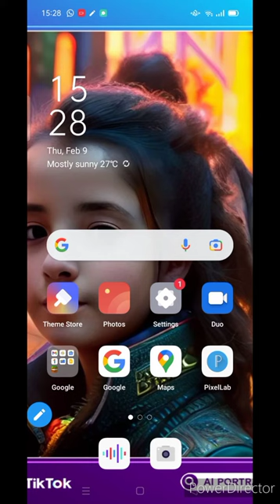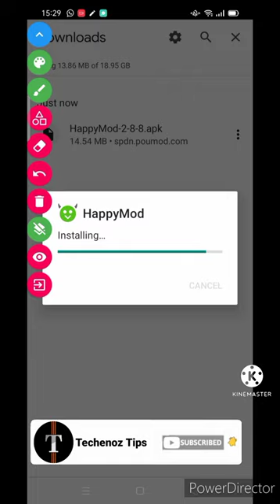How to Download Happymod | happymod kaise download karen